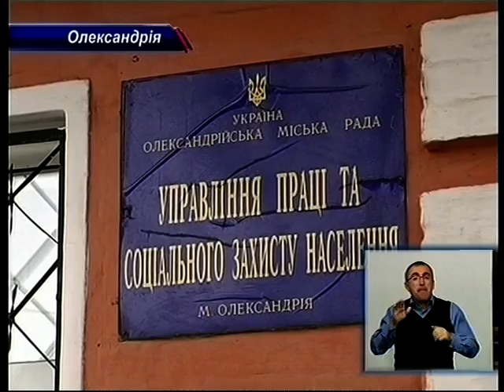Переселенці в Олександрії